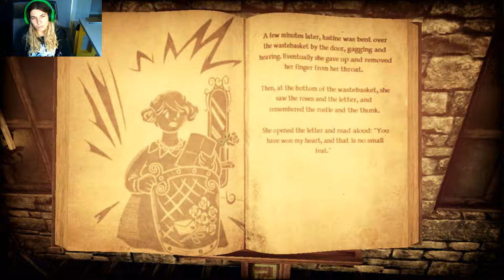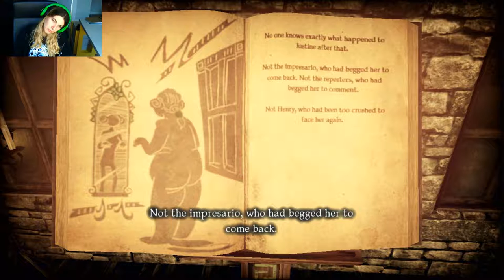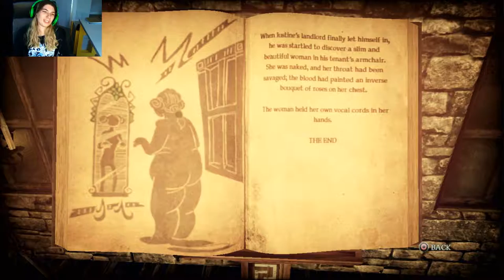Zagrajmy w shadows of demned #15 - szukamy oka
dziś poszukamy oka dla dzieciak który blokuje wejście oraz poznamy kolejną historię
📷mój intagram